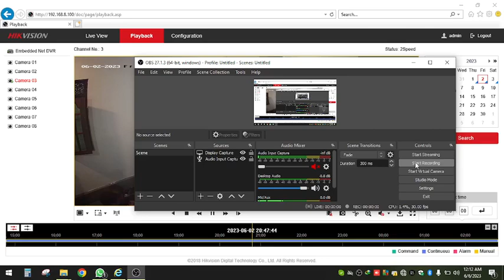Fried Rice Dansala 2023 | Part 1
DnG Traders Alapaladeniya | 🔴🙏 දන්සලට සහභාගි වූ 1008 දෙනාට...

🙏ෆ්‍රයිඩ් රයිස් එක සුපිරියට හදලා දුන්න Nishantha Hettige නිශාන්ත අයියා ඇතුළු පවුලේ අය, සුජීව , නලින්, චමින්ද අයියලට...

🙏 මොරවක MOH කාර්යාලය...

🙏 විල්පිට මාමා ඇතුළු අලපලාදෙණිය උතුර සමගි සුබ සාධක සමිතිය

🙏 ශබ්ද විකාශන යන්ත්‍ර ලබා දුන් Sadiska Liyanage

🙏 බත් බෙදන තැන ඉදන් පිගාන හෝදන තැන දක්වා ඉතා මහන්සියෙන් අපිට සහයෝගය දුන්න
Minuka Chathura Thilina Isuru Bavindu Charith I.p. Kumara Dushan Hasitha Hashani Chethana sadiska madu samanali සෙට් එකට...

🙏 නන් අයුරින් සහයවූ කුමුදු අයියා,පැටිමාමා කිරි මාමා, චමිල අයියා, සෝමාමා ඇතුළු පිරිස...

🙏 Lucky Digitall Morawaka

🙏 FB post share කර හැමෝමට

🙏 වචනෙකින් හෝ සහයවූ හැමෝමට

අපගේ ස්තුතිය 🙏🙏🙏

 නම් කියන්න අමතක උනා නම් සමාවෙන්න 🙏

⚠දන්සලක් දුන්න පලවෙනි වතාව නිසා සිදුවූ අඩුපාඩුවලට කනගාටුවට 😥